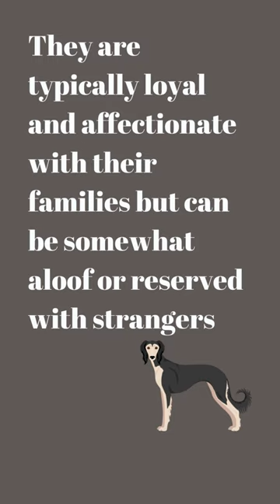Saluki: Graceful Elegance in the World of Dogs 🐾✨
Discover the world of the Saluki, a breed known for its graceful elegance and historical significance! In this captivating YouTube short, we'll introduce you to the Saluki's unique charm and regal demeanor.

Explore the Saluki's ancient origins, tracing their lineage back thousands of years to the deserts of the Middle East. These dogs were revered for their speed and hunting prowess, earning them the nickname "The Royal Dog of Egypt."

Join us as we showcase the Saluki's slender and athletic physique, adorned with flowing coats and expressive eyes. Their graceful presence is truly mesmerizing.

Learn about the Saluki's calm and dignified personality, marked by their gentle nature and deep bond with their human companions. These dogs are not just elegant in appearance but also in character.

Discover how to care for your Saluki, from grooming their silky coats to providing the exercise they need. We'll share insights into ensuring the health and happiness of these exceptional dogs.

Whether you're already a Saluki enthusiast or simply intrigued by their elegance, this YouTube short is the perfect glimpse into their world. 🐶💫